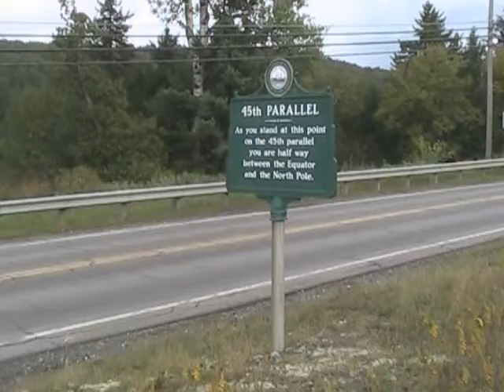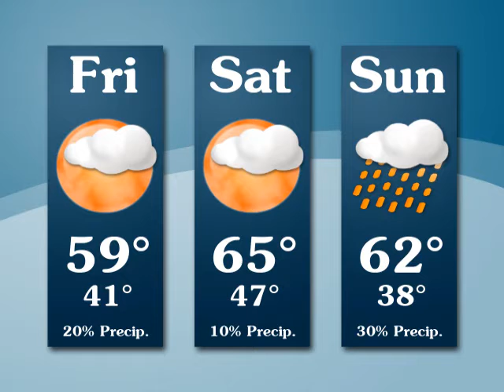September 17 2010 Video News of the Week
New Hampshire Primary results; new and updated signs in the North Country; Two Rivers Ride for Cancer; Dollins made President at First Colebrook Bank; Habitat for Humanity concert; Bernie Sanders of Vermont visits area; Colebrook and Canaan Varsity Soccer